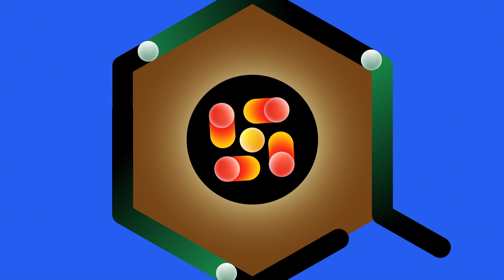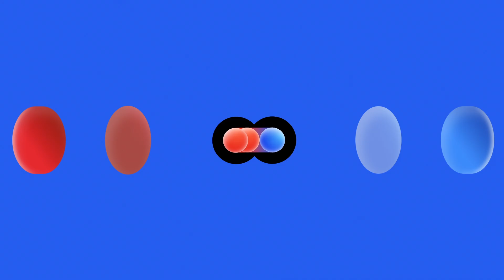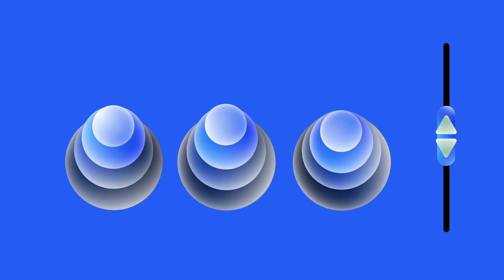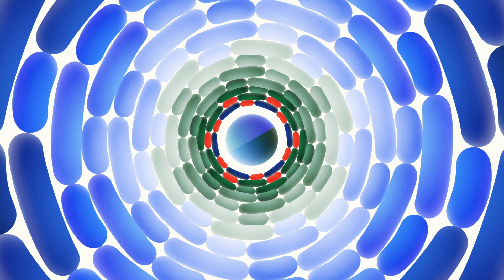كيف يمكن للذكاء الاصطناعي أن يتعلم؟ - بريانا براونيل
الذكاء الاصطناعي يساعد الأطباء في تشخيص المرضى وتوجيه الطيارين في تحليق الطائرات ومخططي المدن في التنبأ بحركة المرور. الذكاء الاصطناعي غالبًا ما يعلم نفسه بنفسه، وذلك باستخدام مجموعة بسيطة من التعليمات لإنشاء مَصفُوفة فريدة من القواعد والاستراتيجيات. إذن كيف تتعلم الآلة بالضبط؟ بريانا براونيل تبحث في الطرق الثلاثة الأساسية التي تستخدمها الأجهزة للتحقيق والتفاوض والتواصل.

درّسه Briana Brownell

 إخراج  Champ Panupong Techawongthawon